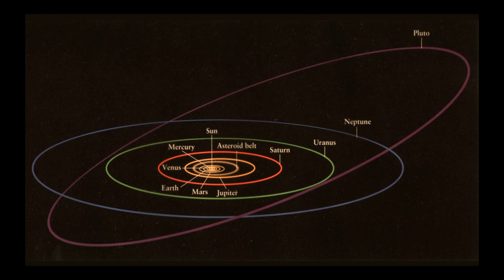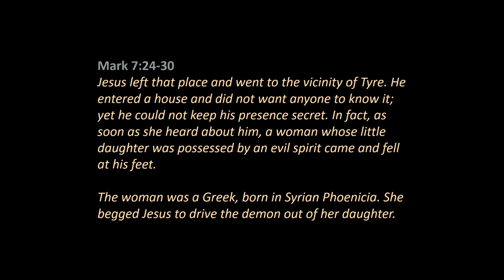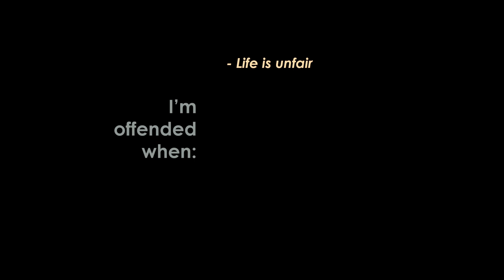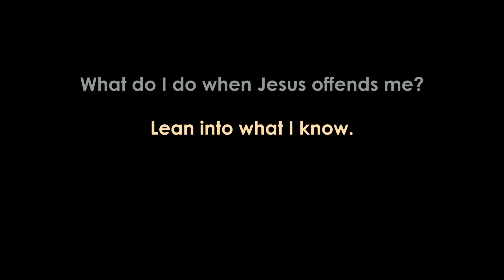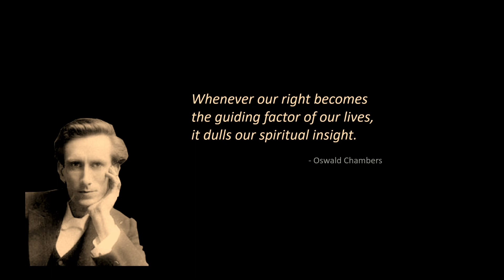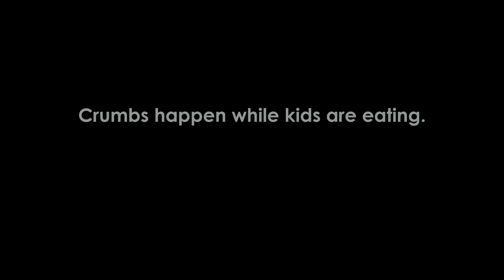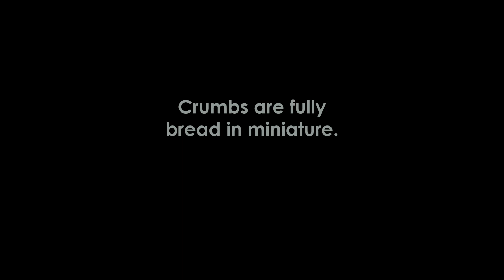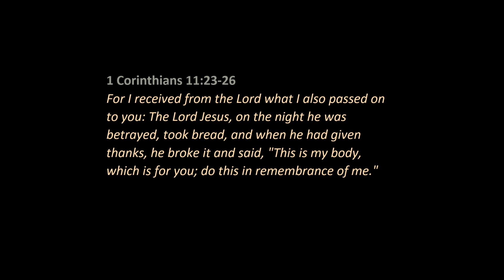Crumbs - 3/3/24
In our continuing study of Mark, we look at Jesus' interaction with the Syrophoenecian woman and consider what to do when the Jesus we find in Scripture says something we find difficult.